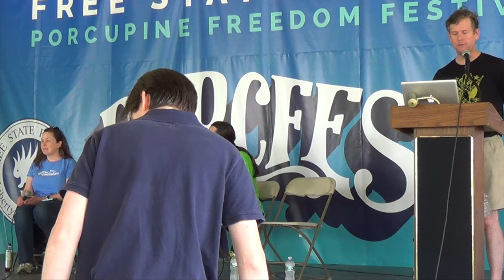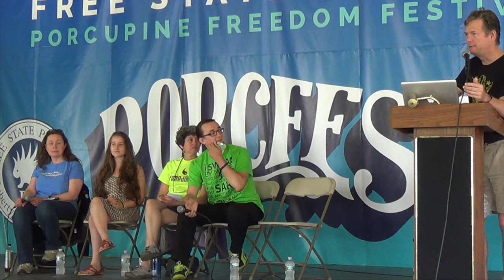Break on Through to The Other Side: How to Accelerate The Paradigm Shift in Education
Bob Bowdon hosts a panel to talk about education issues and challenges. Panelists: Kamil Cebulski, Jodie Underwood, Maya, and Michelle Levell.

Bob Bowdon is the Executive Director of Choice Media. Bob Bowdon has been a television producer, reporter and commentator for the past fifteen years. His varied career has seen him conducting in-depth on-camera interviews, anchoring newscasts and producing nationally-syndicated TV shows. He’s even appeared in satirical news sketches for the Onion News Network.

The Cartel, Bowdon’s award-winning documentary, reveals the nature and extent of corruption in public education. Behind every dropout factory, we discover, lurks a powerful, entrenched and self-serving cartel. And the film puts a human face on those who suffer as a result.

Ultimately, The Cartel is a call to action, not despair. The film profiles heroic administrators, teachers and students who defy the odds—particularly in schools of choice.

Michelle Levell has been active in state-level public policy, particularly education issues, since moving to New Hampshire in 2005. She is the Director of School Choice for New Hampshire and has served on several diverse boards, including the Educational Choices Foundation, Liberty Harbor Academy, the New Hampshire Homeschooling Coalition, the New Hampshire Liberty Alliance (NHLA), and the Pelham-Windham Razorbacks youth football and cheer organization. She continues to represent the NHLA through legislation analysis and testimony in Concord and earned their 2014 Activist of the Year award. Michelle provides significant social media support as a volunteer for the Network for Educational Opportunity, a nonprofit scholarship organization that helps needy families across the Granite State. She is also the Chair of the Women's Defense League of NH, a Second Amendment advocacy and education organization. Michelle has been married for 28 years and homeschooled her three children through eighth grade. Each one chose different high school options, including a boarding school, an online school, and a private day school. Michelle has experience and exposure to a wide range of educational areas including online learning, gifted, and twice-exceptional education. Prior to homeschooling, Michelle was a publication editor at Morningstar, Inc., an investment research firm in Chicago.

Jody Underwood, Ph.D., is a founder and owner of Bardo Project and is one of the faces of Bardo Farm. She lives off the grid on a large property in New Hampshire with a varying number of people, depending on the season and the year, all learning back-to-basics skills. She moved to NH for the FSP in 2007 and is currently on the FSP board of directors. She focuses on K-12 education both professionally and as the chair of her local school board, which recently instituted school choice and included private schools as part of the choice (which is causing a stir in the state department of education). Her goal is to figure out ways to revolutionize education. Her bio would be incomplete without mentioning that two of her favorite things are dancing and teaching dance.